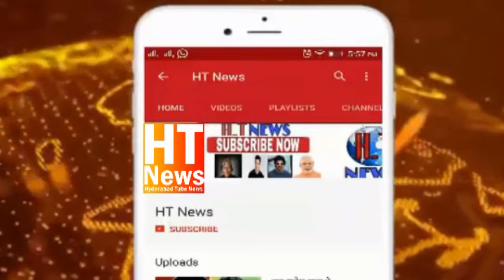Dr.hafiz muzaffar hussain khan Ne Kaha Bjp Candidate Madhavi Latha koh Chamak Chalo